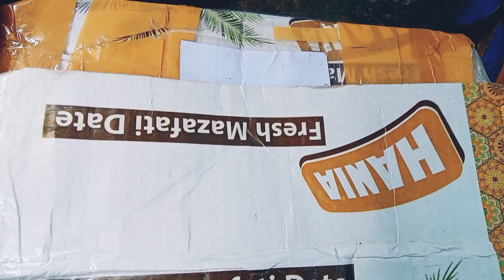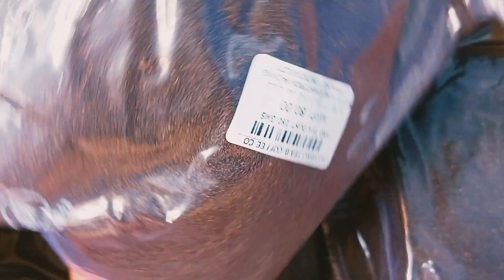ஊட்டியில் Order பண்ண டீத்தூள் வந்து விட்டது ☕